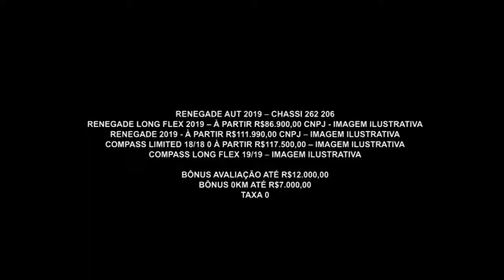Gazeta Motors - Jeep Amazonas Versão 1